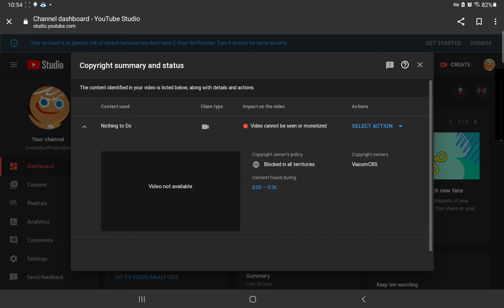Paramount Global has blocked my video... yay..